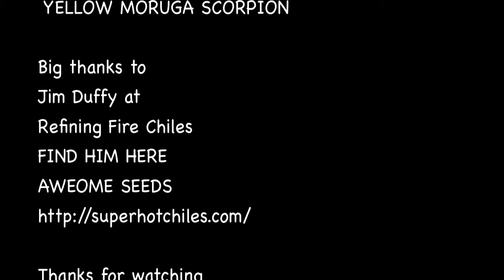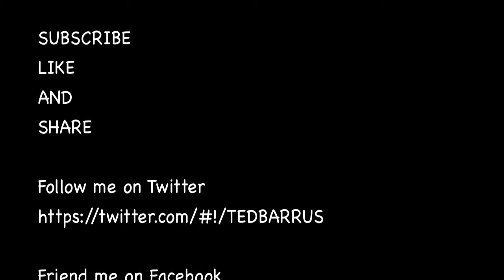Yellow Moruga Scorpion Challenge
OFFICIAL FBI
REVIEW
YELLOW MORUGA SCORPION

Jim Duffy at
Refining Fire Chiles
FIND HIM HERE
AWEOME SEEDS